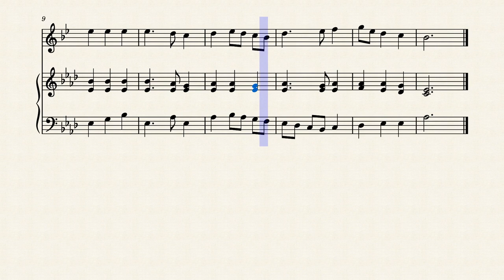God Save the King Clarinet